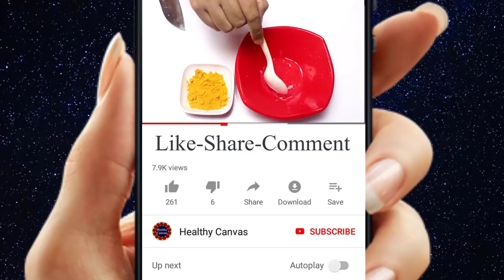Skin Whitening Turmeric And coconut Oil Magical Remedy Get Fair Glowing Spotless Skin Permanently